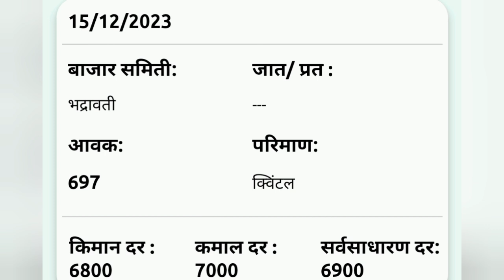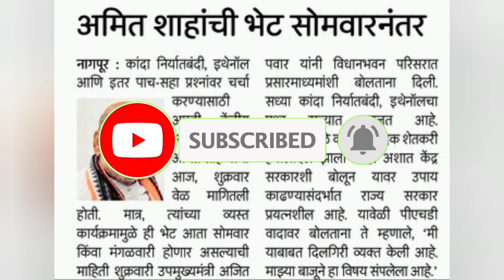16 डिसेंबर 2023 शनिवार कांदा कापूस इथेनॉल शेतकरी प्रश्न अमित शहा राज्यसरकार बैठक काय झाले ताजी बातमी